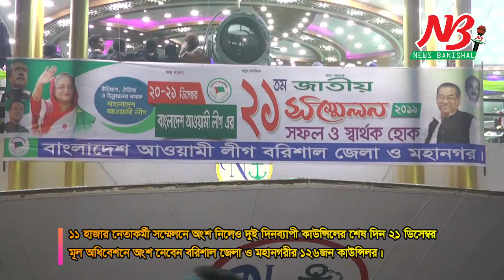১১ হাজার নেতাকর্মী নিয়ে আওয়ামী লীগের কাউন্সিলে গেলেন সাদিক আবদুল্লাহ। Barisal Sadik Abdulla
কেন্দ্রিয় কাউন্সিলে অংশ নিতে ঢাকা যাচ্ছেন বরিশাল জেলা ও মহানগর আওয়ামী লীগের প্রায় ১১ হাজার নেতাকর্মী।

বিশালাকার লঞ্চ রিজার্ভ করে গতকাল সন্ধ্যায় ঢাকার উদ্দেশ্যে বরিশাল নদী বন্দর ত্যাগ করেছেন তারা।

১১ হাজার নেতাকর্মী সম্মেলনে অংশ নিলেও দুই দিনব্যাপী কাউন্সিলের শেষ দিন ২১ ডিসেম্বর মূল অধিবেশনে অংশ নেবেন বরিশাল জেলা ও মহানগরীর ১২৬জন কাউন্সিলর।

জেলায় ঢাউস সাইজের এবং মহানগরীতে সদ্য অনুষ্ঠিত কাউন্সিলে শুধুমাত্র সভাপতি ও সম্পাদক নির্বাচিত হলেও জনসংখ্যার ভিত্তিতে জেলায় ১০৮জন এবং মহানগরীর মাত্র ১৮ জন কাউন্সিলর নির্ধারন করা হয়েছে।

জেলা আওয়ামী লীগ সাধারন সম্পাদক সাবেক এমপি তালুকদার মো. ইউনুস এবং মহানগর আওয়ামী লীগের সভাপতি একেএম জাহাঙ্গীর এই তথ্য নিশ্চিত করেছেন।

মহানগর আওয়ামী লীগের প্রচার সম্পাদক অ্যাডভোকেট গোলাম সরোয়ার রাজিব জানান, আওয়ামী লীগের কেন্দ্রিয় কাউন্সিলে অংশ নেবে জেলা ও মহানগরীর প্রায় ১১ হাজার ডেলিগেট এবং কাউন্সিলর।

বৃহস্পতিবার সন্ধ্যায় তারা ৫ টি নৌযান এমভি এ্যাডভেঞ্চার-৯, এমভি সুরভী-৯, সুন্দরবন-১০, এমভি পারাবত-১১ এবং এমভি কীর্তনখোলা-২,   রিজার্ভ লঞ্চে ঢাকার উদ্দেশ্যে রওয়ানা দেবেন।

পরদিন ২০ ডিসেম্বর কেন্দ্রিয় কাউন্সিলের প্রথম অধিবেশনে অংশ গ্রহন করবেন তারা সবাই। ওইদিনই রিজার্ভ লঞ্চে আবার ডেলিগেট নেতাকর্মীরা ঢাকা থেকে বরিশালের উদ্দেশ্যে রওয়ানা হবেন। কাউন্সিলের দ্বিতীয় দিন ২১ ডিসেম্বর মূল অধিবেশনে অংশ নেবেন মহানগরীর ১৮জন কাউন্সিলর।

জেলা আওয়ামী লীগ সাধারন সম্পাদক তালুকদার মো. ইউনুস জানান, আওয়ামী লীগের কেন্দ্রিয় কাউন্সিলে যেতে আগ্রহী অনেক নেতাকর্মী। সবাইকে ঢাকা নেয়া যাচ্ছে না।

তারপরও জেলা ও জেলার ১০ উপজেলা এবং মহানগরী মিলিয়ে প্রায় ১৬ হাজার নেতাকর্মী গেলিগেট অংশ নেবে কেন্দ্রিয় কাউন্সিলের প্রথম দিনের অধিবেশনে। দ্বিতীয় দিন ২১ ডিসেম্বর জেলার ১০৮জন কাউন্সিলর অংশ নেবে মূল অধিবেশনে।

মহানগর আওয়ামী লীগের সভাপতি অ্যাডভোকেট একেএম জাহাঙ্গীর জানান, ২৫ হাজার জনসংখ্যার বিপরীতে একজন করে কাউন্সিলর নির্ধারন করা হয়েছে। সে হিসেবে মহানগরীর ১৮জন এবং জেলা থেকে ১০৮জন কাউন্সিলর অংশ নেবে কেন্দ্রিয় কাউন্সিলের মূল অধিবেশনে।

সম্মেলনে অংশ নিতে যাওয়া ব্যবস্থাপনার দায়িত্বে থাকা নেতারা বলেছেন, ৪টি লঞ্চ প্রাথমিকভাবে রিজার্ভ করা হয়েছে ঢাকার কাউন্সিলে যাওয়ার জন্য। নেতাকর্মীদের ভীর বেশী হলে কিংবা ৪টি লঞ্চে স্থান সংকুলান না হলে তাৎক্ষনিক আরও লঞ্চের ব্যবস্থা করা হবে।

লঞ্চে রাতে তাদের থাকা-খাওয়া, পরদিন সকাল-দুপুর এবং রাতের খাবারেরও ব্যবস্থা করা হয়েছে আয়োজকদের পক্ষ থেকে। মহানগর আওয়ামী লীগের সাধারন সম্পাদক সিটি মেয়র সাদিক আবদুল্লাহ কেন্দ্রিয় কাউন্সিলে যাওয়া-আসা সহ যাবতীয় সব কিছু তদারক করছেন বলে জানিয়েছেন ব্যবস্থাপনা দায়িত্বপ্রাপ্ত নেতারা।